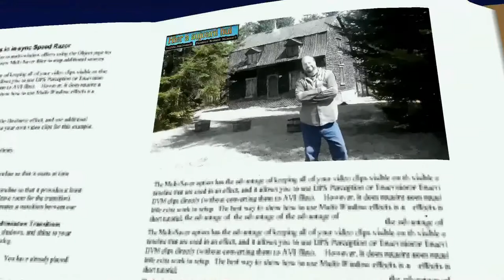Hier à Aujourd`hui(Bénédiction de voiture a St-Gédéon de Beauce)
Normand présente une Bénédiction de voiture à St-Gédéon de Beauce.  Milieu des années 50.
Images: Brigitte Veilleux (merci)